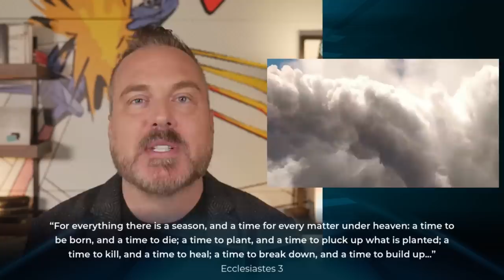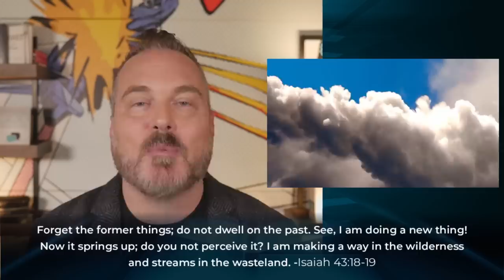Prophetic Word: Don't Give Up, God is Leading! The Change We Are in to Get God's Result | Shawn Bolz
Shawn Bolz gives a prophetic word about the season of transition and change many people are in especially this being the month that we celebrate Pentecost. Well, for many of you Pentecost season is going to be a breaking open of the cocoon of change in your life. Listen to Shawn's dream, some encouraging teaching, and the prophetic word in this video!